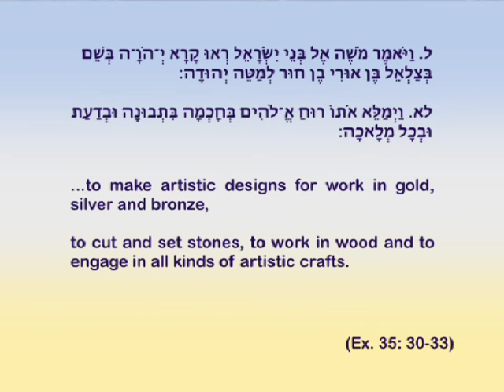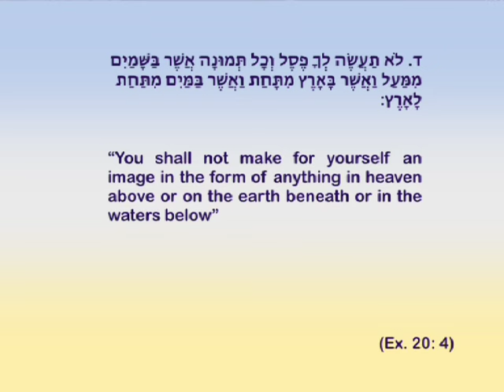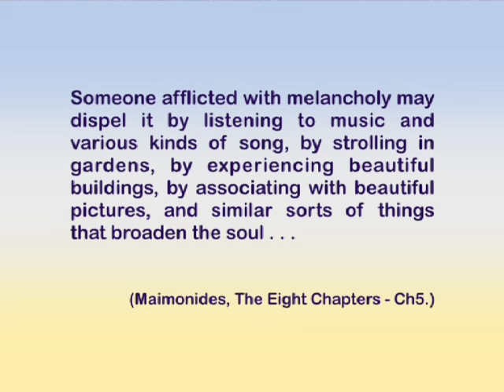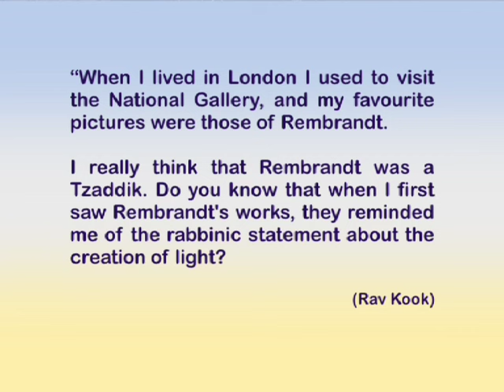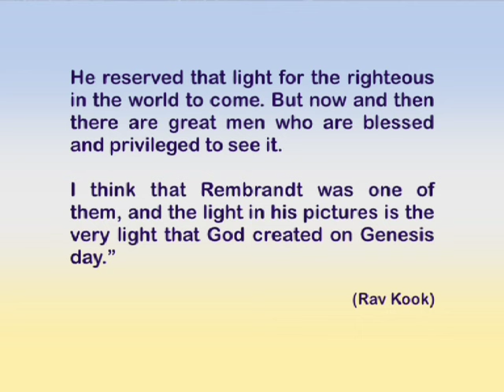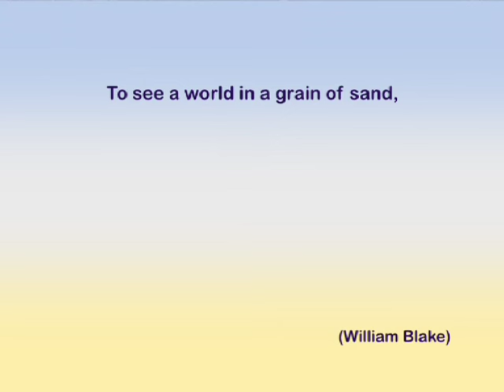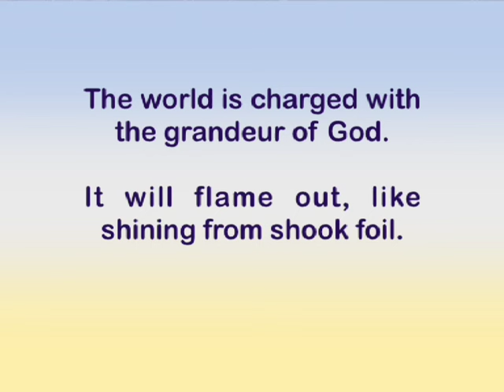Covenant & Conversation | Vayakhel | Rabbi Sacks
Covenant & Conversation | Vayakhel 5771 | Rabbi Sacks